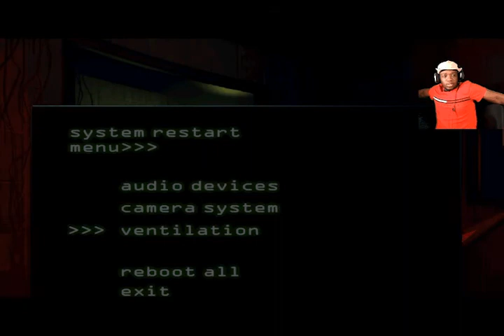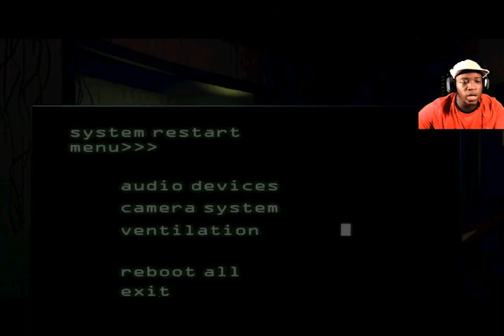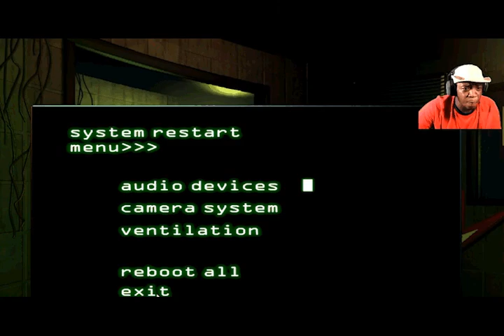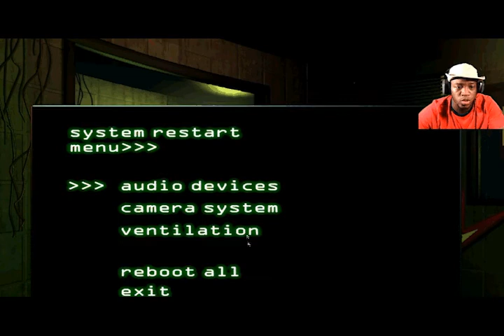(Moving Animatronics, jumpscares, and 25cents how bad can this job be?) Five Nights At Freddy's 3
It's the horror gamer himself Json here to play games and face his fears. Join the crew and have a good time but you will get scared alone the way. Drop any game and I will take it down.